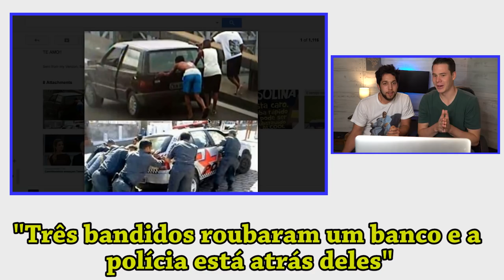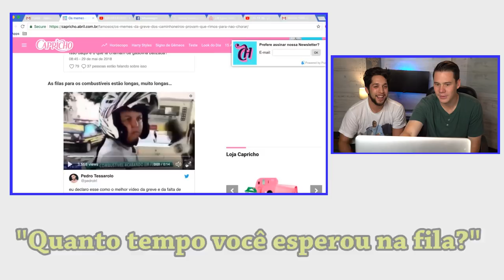GRINGOS REAGEM aos memes da GREVE DOS CAMINHONEIROS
Eu ia mostrar os memes gerais do Brasil para o meu amigo Sharod, mas eu vi tantos memes engraçados da greve dos caminhoneiros que decidi mostrar estes memes para ele!